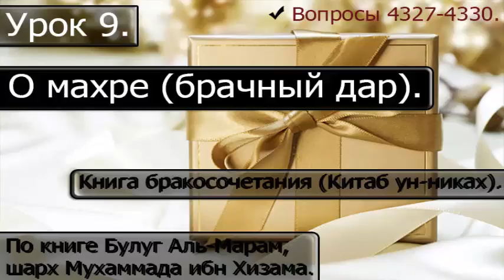09 О махре (брачный дар). Вопросы 4327-4330.